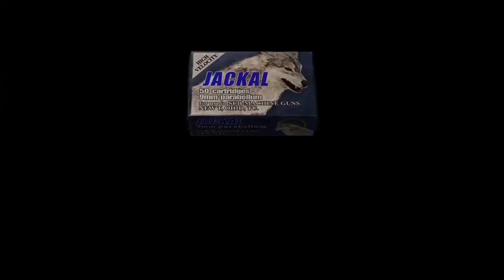Resident Evil 4 - "IT" BOSS - ps4 remastered HD